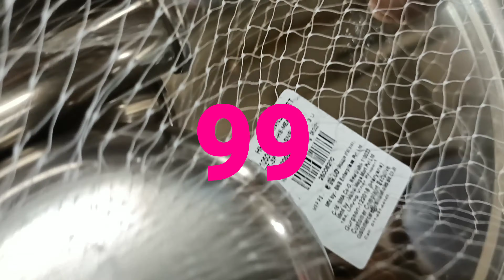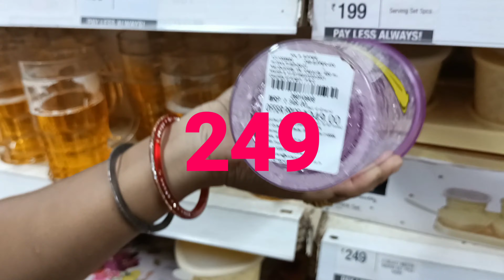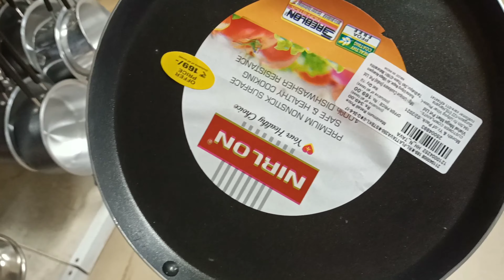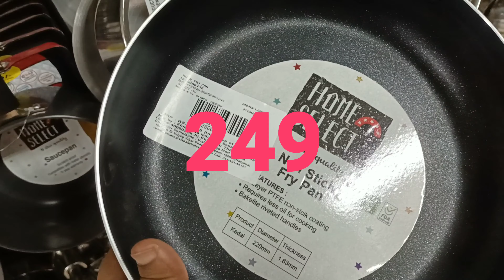Vishal mega mart latest kitchen items starting at only 19₹// Vishal mega mart latest offers